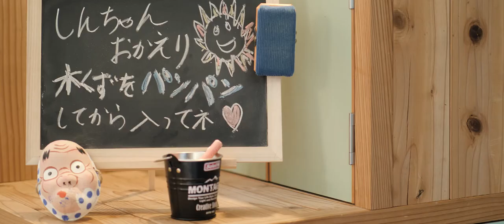結婚式プロフィールムービー HIGTINSKY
日本全国のロケーションでオープニングムービーを作りませんか？
結婚式の前撮り撮影・ロケーション撮影でオリジナルのふたりだけの映像を制作してます。
ふたりのこだわりを映像をゲストの皆さんに、
そしてふたりの想い出に。